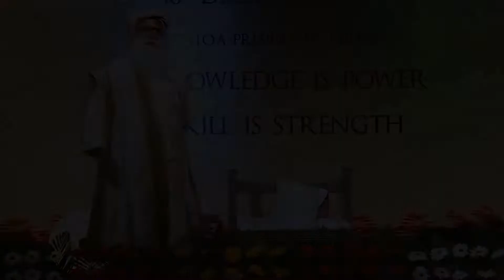How Does One Decide a healthy food and a good Diet- Sadhguru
Get Our Free Premuim Courses for 15 days

Top 14 healthy foods to lose weight and recipes.